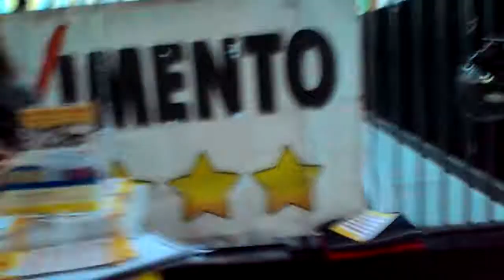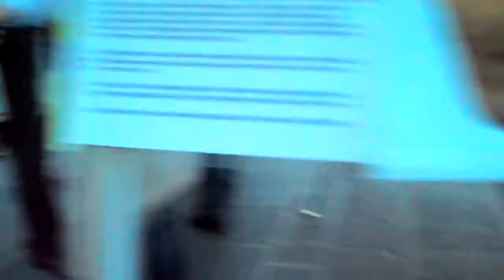Gazebo M5S Napoli Infopoint parte 7-Piazza Garibaldi-16-04-2015